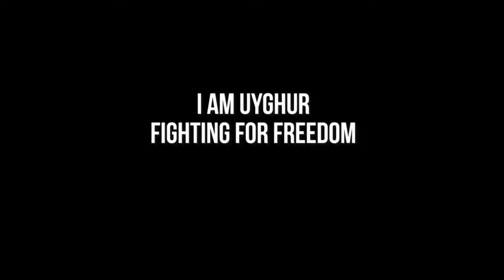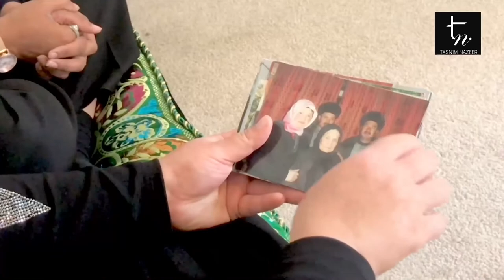*Trailer* I am Uyghur: Fighting for Freedom -Documentary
I am Uyghur: Fighting for Freedom documentary trailer.